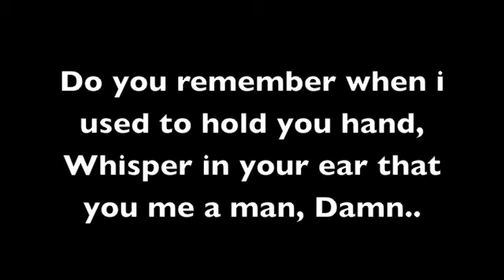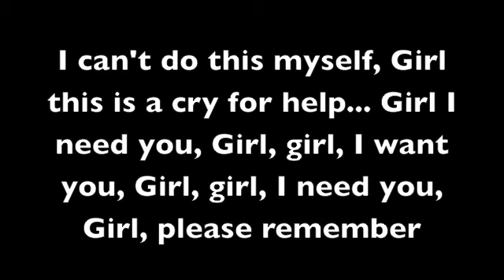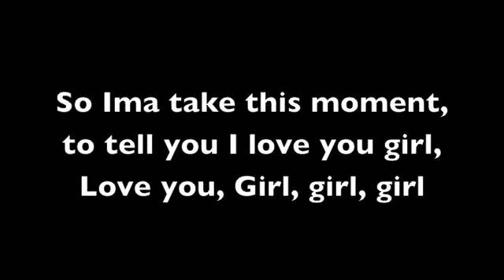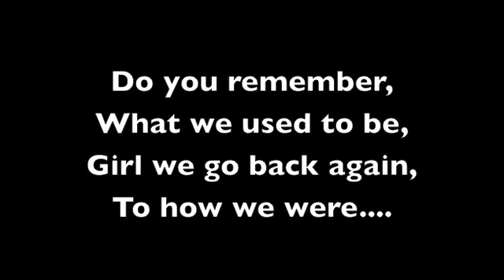New 2011 Song "Remember" by Luis Alicea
Self produced song. Lyrics, singing and music was all by me.